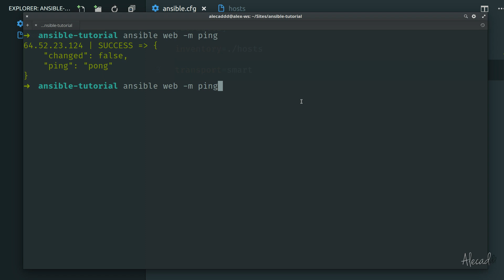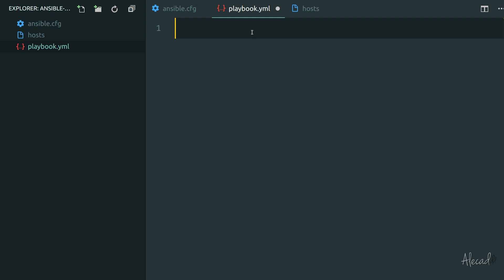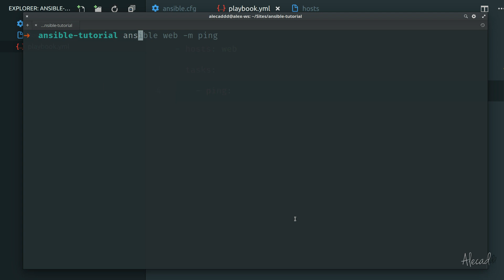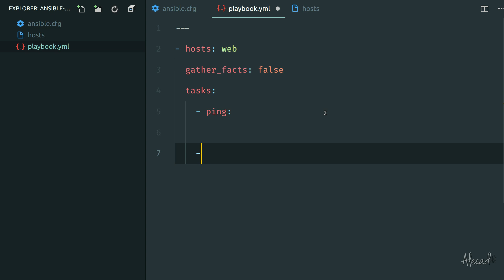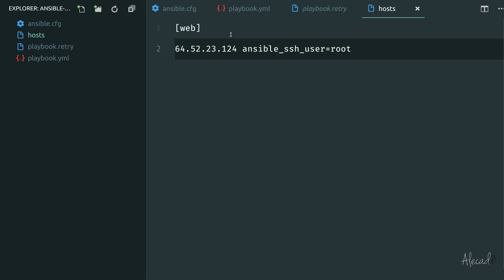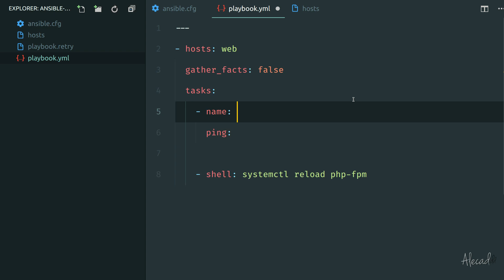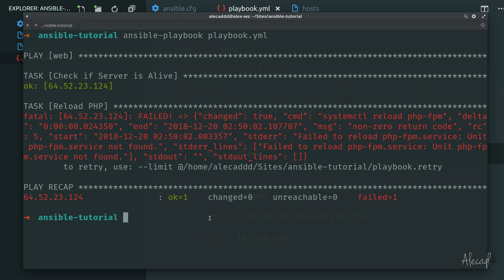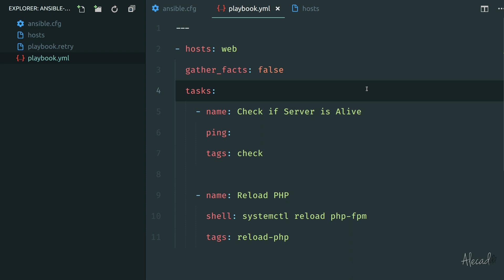IT Automation with Ansible #3 - How to Create the Playbook YAML File